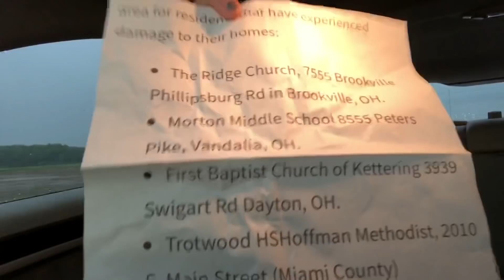Tornado Destruye Dayton Ohio 2019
Hola amigos le dejo este video para contarles nuestra historia del Tornado en Dayton.

💖 Este es mi codigo de referencia para Fetch Rewards:

G9UXQ